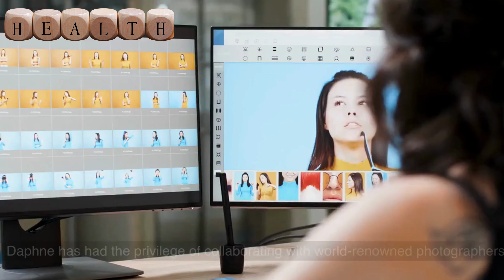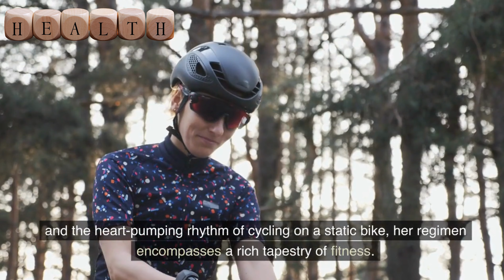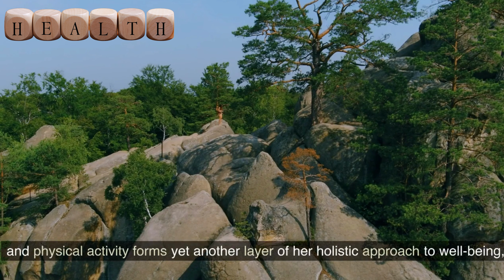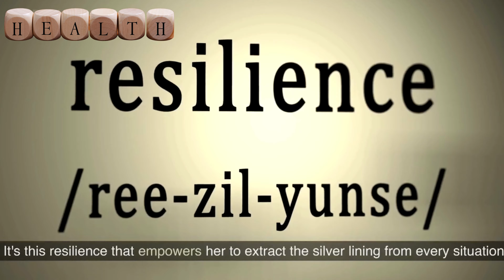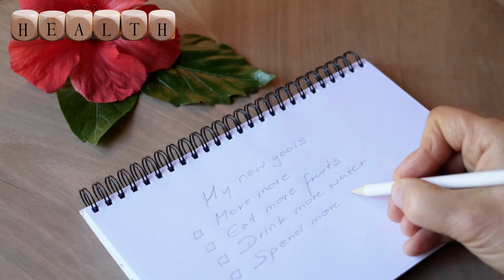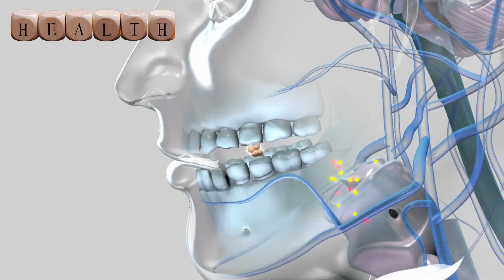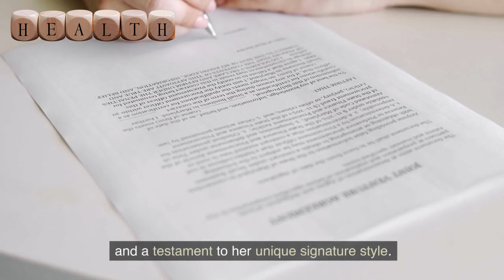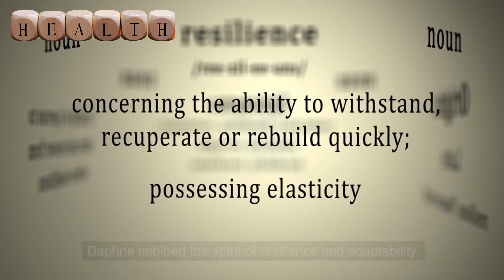95-Year-Old Model Reveals Her Shocking Beauty Secret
95-year-old model Daphne reveals her shocking beauty secret: embracing life with grace and vitality. Discover the inspiring journey of the UK's oldest working model, from her start at 21 to her current status as a fashion icon. Explore Daphne's daily routine, including:

• A unique blend of yoga, ballet, and cycling exercises
• Her plant-based diet and homemade juice recipe
• Natural beauty tips and makeup-free confidence
• The power of positive thinking and resilience

Gain insights into Daphne's fashion choices, including her signature long silver hair and colorful wardrobe. Uncover the wisdom behind her ageless beauty and learn how she continues to thrive in the modeling industry at 95.

CHAPTERS:
00:00 - Daphne Self: The Most Senior Model in England
03:29 - Daphne’s Exercise Routine: Fitness for Seniors
06:56 - Daphne’s Beauty Routine: Ageless Skincare Tips
09:58 - Daphne’s Diet and Nutrition: Healthy Eating for Longevity
11:38 - Daphne’s Morning Elixir: A Recipe for Vitality
15:24 - Daphne’s Hair: A Testament to Beauty at Any Age
16:37 - Daphne’s Fashion Tips: Embracing Silver Hair Style
18:02 - Nurturing Well-Being: Mindful Choices for a Balanced Life